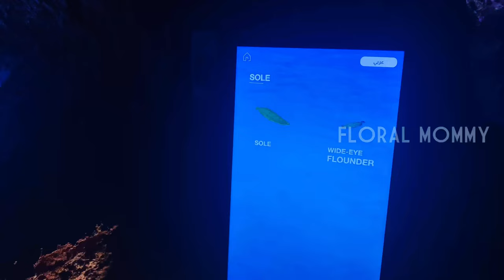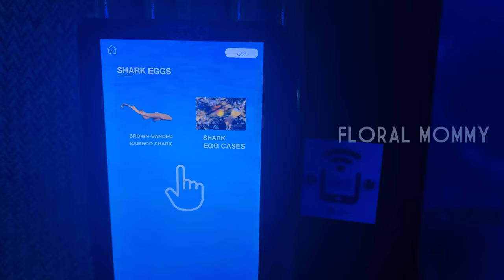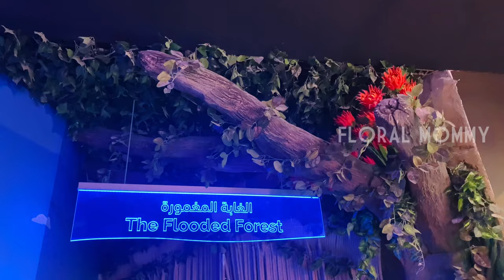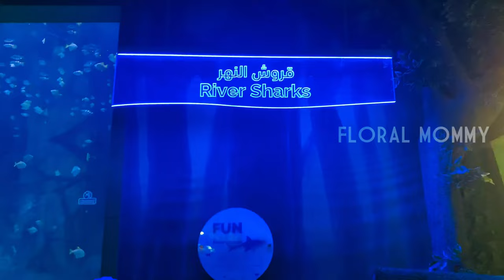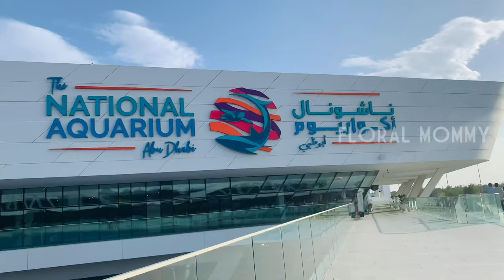National aquarium abudhabi | Al qana aquarium | The National Aquarium Abu dhabi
THE NATIONAL AQUARIUM ABU DHABI
Tickets and pricing:
•General admission – Dh105 for aquarium journey+Beyond the Glass
– Dhs130 for aquarium journey+behind the scene tour and glass bridge walk+Bu Tinah Dhow
 – Dhs150 for aquarium journey+glass-bottom boat tour and fish feeding.+VIP ticket (which includes a fast track pass)
– Dhs200 for general admission ticket, behind the scene tour+glass bridge walk+glass-bottom boat tour and fish feeding.

•Opening Hours :
Mon – Thu: 10am - 10pm
 Fri – Sun 10am – 12am

The largest aquarium in the Middle East, The National Aquarium in Al Qana is literally swimming with aquatic wildlife featuring over 46,000 animals from more than 300 unique species. Spread across 10 nautically-themed zones. The aquarium houses more than 200 sharks and rays ( eg;-Hammer Head Sharks, bull sharks Sand Tiger Sharks, Lemon Sharks, Zebra Sharks, Black Tip Reef Sharks, Eagle Rays, Shovelnose Rays, Cownose Rays and Freshwater Rays ), representing 25 different species. All of the animals are cared for by a team of 80 sea-life experts.
opened on the 12th of November 2021.

1.UAE's Natural Treasures 0:31
UAE's Natural Treasures is a zone that is reminiscent and mimics the magical world of Arabian pearl fishing. You learn about the natural metamorphosis of oysters and pearls

2. Red Sea Wreck 1:47
This zone is built like a ship wrecked at the bottom of the Red Sea. The giant groupers, some of which can grow to weigh 455kg, are fascinating, as are massive humphead wrasse.

3.Atlantic Cave 3:28
Meander through our rocky, Atlantic cave and discover some of the most amazing creatures that typically hide in the tiniest nooks and crannies. Not many people know this, but the Atlantic Ocean Sea is actually home to some of the most incredible caves spread right across its shores.

4.The Sub 5:45
The Sub is a treasure trove of submarines. Learn all about how they operate, navigate, and survive beneath the waves surrounded by Nautilus, squids, octopuses, and cuttlefish.

5.Ring of Fire 6:25
The Ring of Fire is the longest chain of volcanoes in the world located in the outskirts of the Pacific Ocean. While the force of a volcano has the power to destroy human settlements, it also enriches the earth with nutrients and other chemical components. Explore the fascinating marine life that can be found in this constantly-changing ecosystem.

6.Ocean magic 7:26
Get a peek of the dangerous side of the deep oceans yet how the creatures that inhabit them have adapted to the deadly circumstances and updated in magical ways. Say hi to brave creatures such as Dumbo octopuses, Mariana snailfish, and Black sea devils in this zone.

7.Frozen Ocean 9:05
Even though this region is basically a giant ice cap, it’s home to a diverse range of animals, particularly marine life. It also plays an important role in helping the planet maintain its temperatures for animals to breed and thrive happily. Come and discover how animals such as Arctic sea birds and fish live in these icy waters.

8.Flooded forest  9:53
Take a rare sight of the deserted regions of Arabia, the small tropical forests. Know more about the rainforests that are home to 50% of the world’s biodiversity, yet only cover 2% of the land. Find out all about the rarest and the most interesting of the species that live there and how we can protect them from going extinct.

9.Bu Tinah Island 13:04
This island is one of the UAE’s most famous protected areas, and its waters are home to the second largest population of dugongs in the world. Because people cannot visit this protected area, the aquarium has a massive tank that houses marine creatures that can be found in the island’s waters.
0:00
2:28 seahorse
2:15 cow fish
2:48 Giant trevally and sardines
2:55 Giant Grouper
3:49 horeseshoe crab
3:59 sea anemones
4:23 cardinal fish
4:28 cow fish,rockfish,europian lobster
 4:54 puffer fish
4:58 wrasses
 5:03 sole
5:47 eel catfish
 5:54 abalone snail,panther grouper,japanese mitten lobster
 6:02 Rock lobster
 6:20 spiny lobster
 7:02 yellow tang
 7:12 clown fish,clarks
7:29 shark egg cases
7:37 pineapple fish
 8:01 weedy sea dragon
 8:23 cuttlefish
8:26 Razorfish,sea urchin
 8:40 Garden eel,Cardinal fish
 8:48 moon jellyfish,sea nettles
10:13 water dragon
10:20 Electric eel
10:26 super snake(Reticulates python)
10:42 squirrel monkey,capybara,tiger catfish,arowana
10:52 Arapaima,catfish,tiger fish,alligator gar,carp,gourami
 11:21 dicus,angel fish
 11:41 catfish,stingray
 11:45 scarlet ibis,macaw
12:47 river sharks (bull sharks,silver moony,arcger fish,spotted scats)
13:57 aquarium tunnel